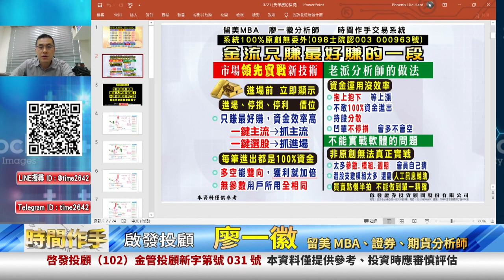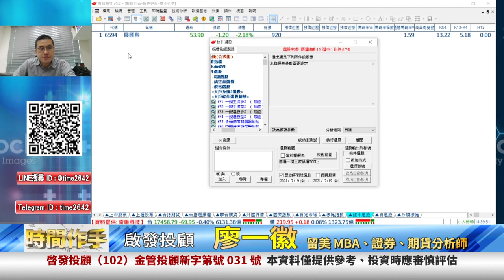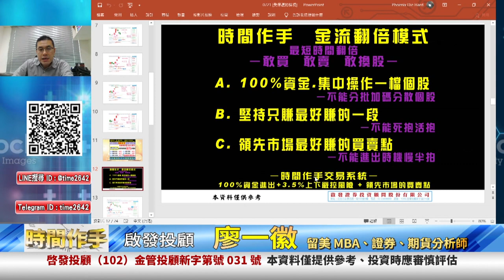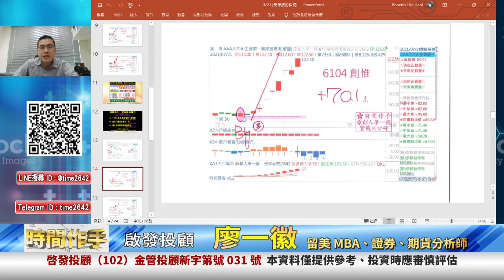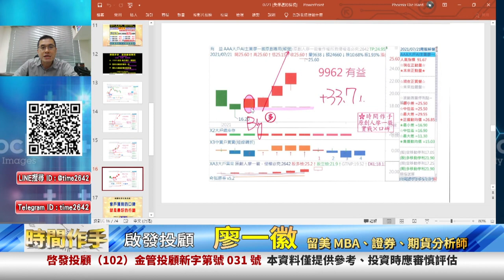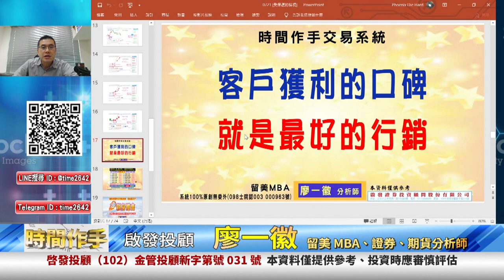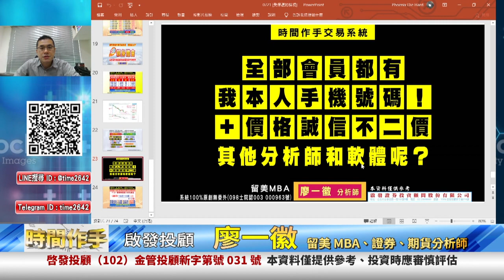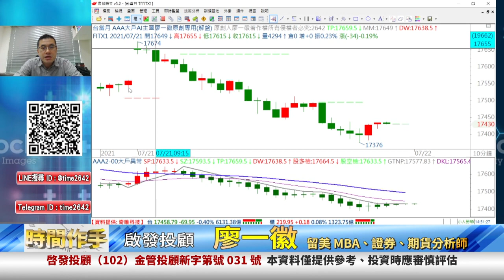20210721 2300 廖一徽 時間作手